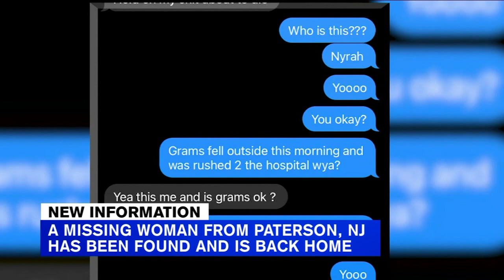Missing NJ woman found safe and is back home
A New Jersey woman who was missing for more than two weeks has been found alive.

Nyrah Barner Curry is back home with her family in Paterson, though further details of how and where she was located have not been released.

NEW HERE? –